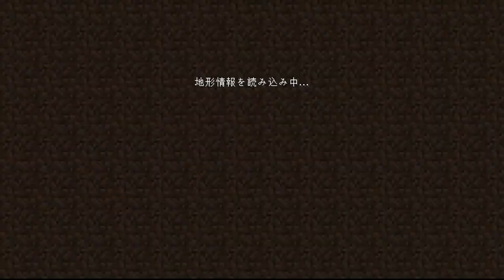【マイクラ】黄昏の森#11 ついに地図ができた！新しい拠点もできた！【naotin】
トワイライトフォレストMOD！地図があるとこんなにも便利だったなんて！エンジョイ勢がプレイするマインクラフトの攻略実況動画。